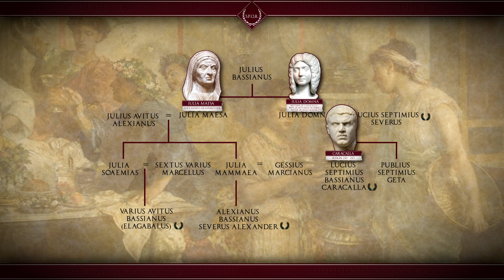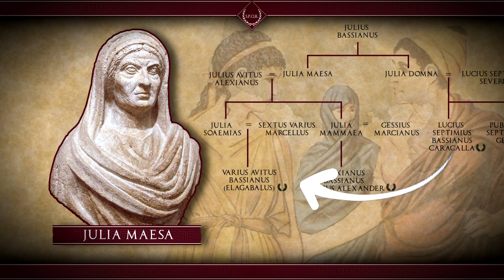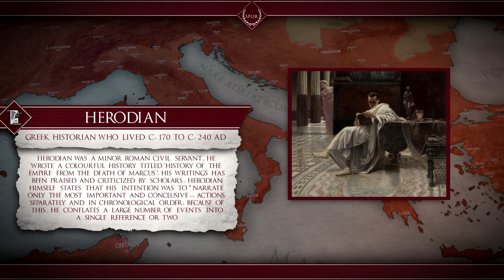Severus Alexander - The Last Severan Emperor #25 Roman History Documentary Series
Narration by: James O'Neil

Intro: 0:00
The Young Caesar: 2:46
Augustus: 2:46
Sassanid Persia: 5:45
Death In The North: 8:28
Final Thoughts: 10:25

Music
Keel - Edward Karl Hanson
Eir's Solitude - Guild Wars 2 OST
Sacrifice - Total War Rome II OST
People of the Desert - Total War Attila OST
Ruins of an Empire - Guild Wars 2 OST